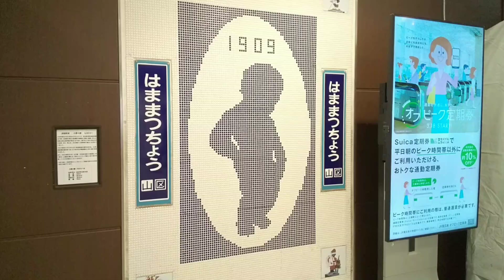2023.4.3 浜松町駅【小便小僧】〜浜松町collection〜 4月だフレッシュ新入生!!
2023.4.3 浜松町駅